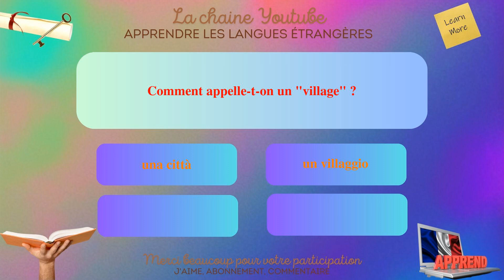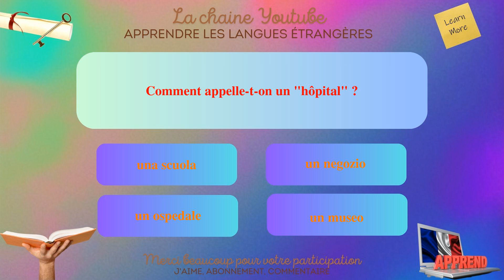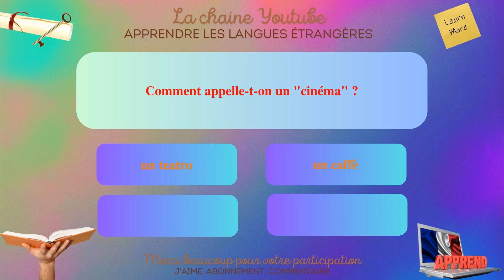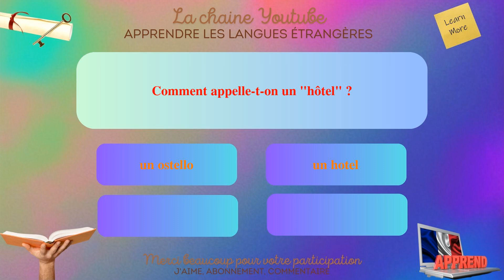Apprendre et jouer une façons ludique d'apprendre.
Bienvenue sur ma chaine YouTube dediee a l'apprentissage en Italien pour debutants ! Dans cette serie de videos, je vais vous presenter des phrases simples pour vous aider a apprendre facilement et rapidement. Que vous souhaitiez voyager a l'etranger, communiquer avec des anglophones ou simplement ameliorer votre niveau en Italien, ces phrases vous permettront de developper votre vocabulaire et votre grammaire progressivement. Avec mes explications claires et mes exemples pratiques, vous apprendrez a utiliser les phrases dans des contextes reels et a les memoriser facilement.